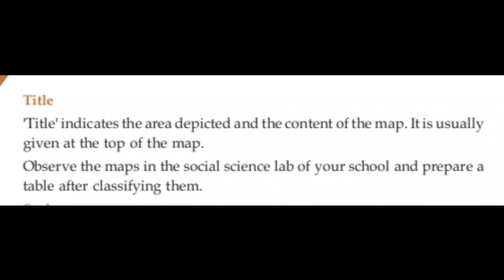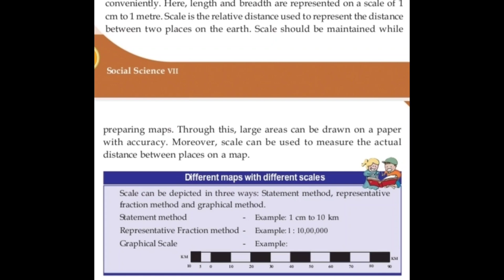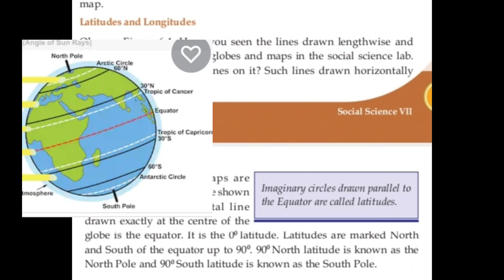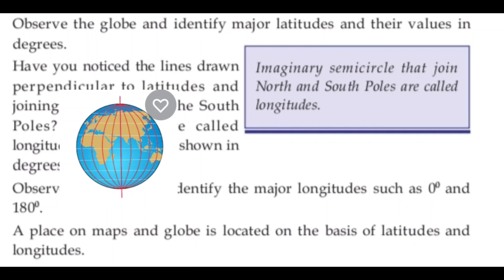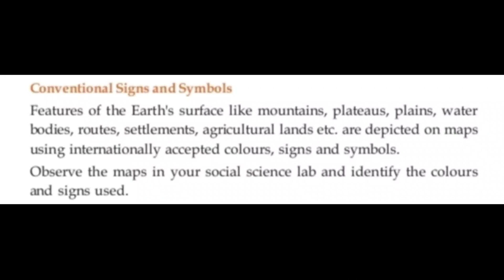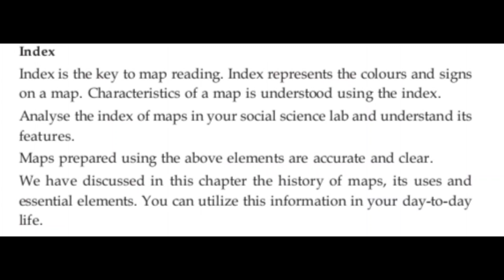SOCIAL SCIENCE | CLASS 7| UNDERSTANDING OF MAPS| PART 2